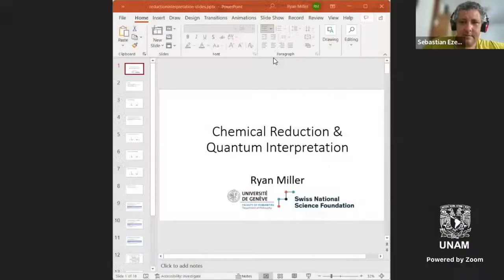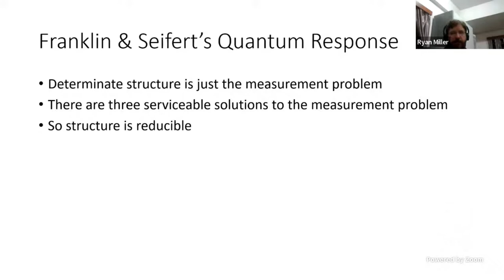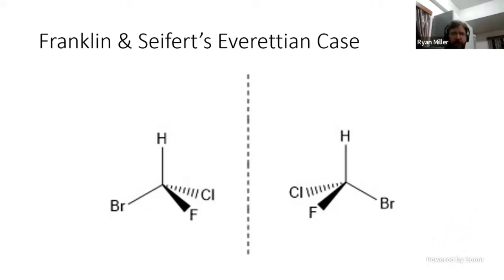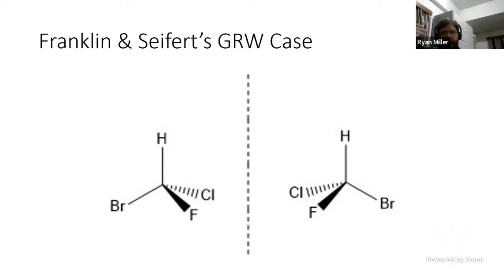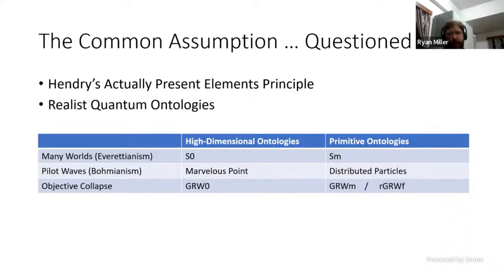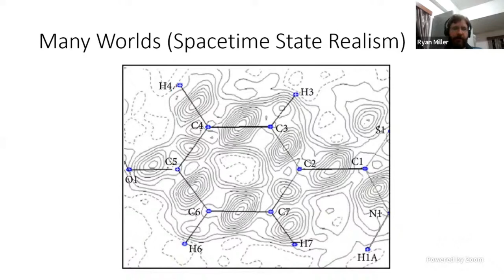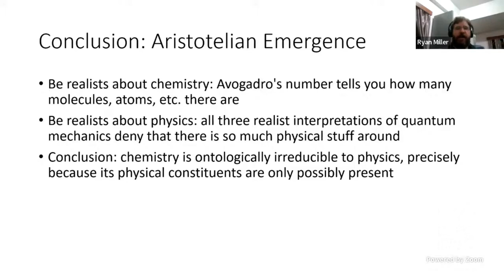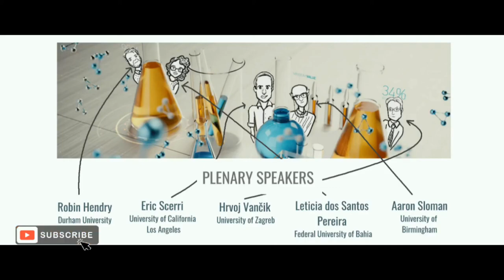Ryan Miller: "Chemical Reduction and Quantum Interpretation"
Ryan Miller (University of Geneva)

 "Chemical Reduction and Quantum Interpretation"

Robin Hendry defines ‘the structure of a substance’ as ‘the set of properties and relations which are preserved across all the conditions in which it can be said to exist’ and argues that such ‘structures, and therefore the chemical substances and other materials to which they are essential, are emergent’ [1]. Franklin and Seifert offer the rejoinder that the existence of chemical structure follows from resolving the measurement problem in quantum mechanics, and is therefore reducible to physics rather than emergent [2]. Similarly, Seifert suggests that chemical bonds can be reduced to ‘real patterns of interactions among subatomic particles’ [3], but such particles are localized in ways that give rise to such patterns as a result of decoherence or collapse of the wavefunction. Seifert’s arguments on behalf of reductionism thus share Hendry’s Actually Present Elements principle, which relies on the persistence of nuclear charge—born by physical particles—through chemical change. It is the persisting subatomic particles which are supposed to be localized by solutions to the measurement problem and thus ground chemical structure. I suggest, however, that none of the three realist recipes for resolving the measurement problem [4] canvassed by Franklin and Seifert (many worlds, objective collapse, and pilot waves) support the view that chemical properties and relations are preserved by actually present physical particles.

In spacetime state realism, the most popular many worlds ontology propounded by Wallace and Timpson, both chemical and physical entities are mere patterns revealed by decoherence in the fundamental inseparable spacetime state [5]. Such decoherence can easily reveal molecular patterns while failing to resolve patterns for the bearers of nuclear charge, since quarks do not decohere at energy levels low enough for molecular structure [6]. In the flash ontology for GRW, the only objective collapse theory which handles the relativistic interactions needed for chemical structure, flashes resulting from collapse are sparse [7]. Since such sparse flashes are the only bearers of physical properties and relations in spacetime, persistent chemical bonds cannot be reduced to patterns among them. Bohmian Mechanics, meanwhile, is indifferent to whether more than one kind of fundamental particle even exists [8]. Chemical properties and relations, therefore, are not dependent on particular bearers of fundamental physical properties. As long as Hendry’s Actually Present Elements principle goes unquestioned, Seifert’s arguments seem to provide a good reductionist answer to Hendry’s claims of emergence. The same arguments from quantum interpretation that Seifert uses to undercut Hendry’s claims of emergence, however, also undercut the Actually Present Elements principle. In the absence of this principle, emergent chemical structure is vindicated in a much stronger way than Hendry expects, as only chemical entities are persistently available to be the bearers of such properties and relations.